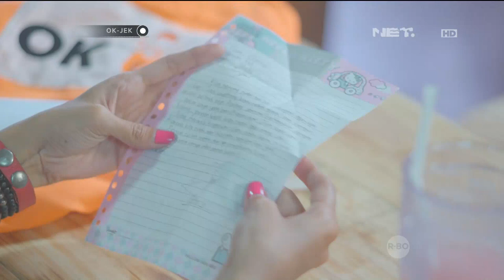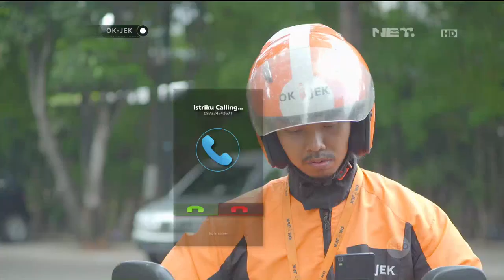OKJEK Episode 73 - 6 April 2016 (Part 3/5)